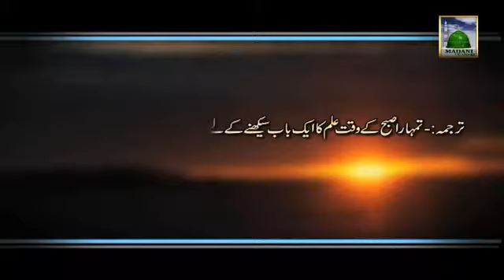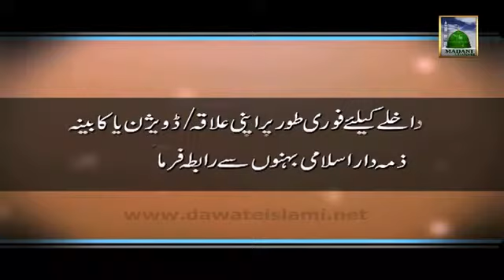Farz Uloom Course for Islamic Sisters Start from 12 Feb